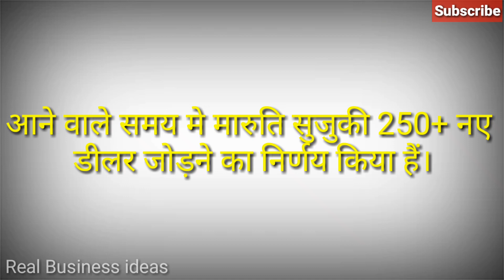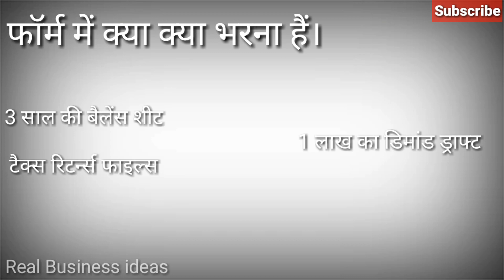New Business idea Maruti Suzuki Dealership in just one lac Indian Rupees Hindi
Hi friends please share this useful information to needy persons.

new business idea new business idea 2019 new business idea for beginners new business idea with low investment new business idea for women low business idea best business idea how to start a business small business idea low budget business idea business ideas in hindi business online earning idea online earning tips YouTube income how to start a youtube business how to write business plan manoj day become youtuber tea leaf business masala business tower jio atm